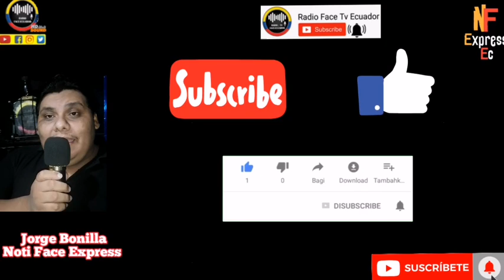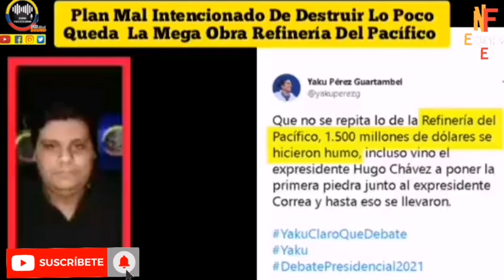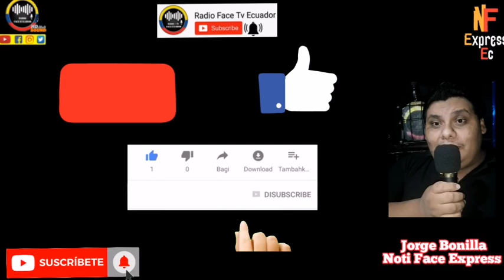PRENSA BASURA PAUTADA PONE EN MARCHA PLAN D3ST.RUIR REFINERÍA DEL PACÍFICO NOTICIAS ECUADOR RFE TV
TODA LA PRENSA PAUTADA Y CORR.UPT4  ARREMETE C0NTR4 LA REFINERÍA DEL PACÍFICO EL DR. TANDAZO LO EXPLICA Y LA ASAMBLEISTA NUÑEZ SALEN EN SU DEFENSA RFE TV 👇